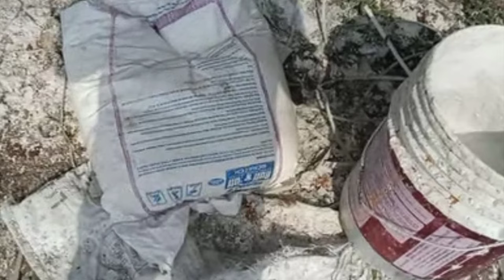Rustic design ideas || Rustic painting design ideas || Rustic texture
rustic design ideas,
rustic design ideas for home,
living room rustic design ideas,
rustic exterior house design ideas,
rustic cabin interior design ideas,
rustic kitchen design ideas,
rustic restaurant design ideas,
rustic bar design ideas,
rustic garden design ideas,
rustic house design ideas,
rustic decor ideas for wedding,
rustic design style,
rustic design,
rustic dining room decor,
rustic wedding decoration ideas diy,
design rustic,
rustic decor ideas for the home,
rustic interior design ideas,
modern rustic design,
new rustic design,
rustic design zoe,
rustic decoration ideas,
zoe rustic designs,
rustic designs,
rustic decorations